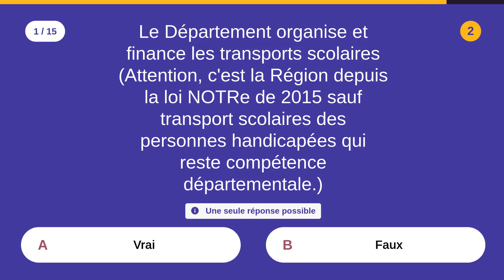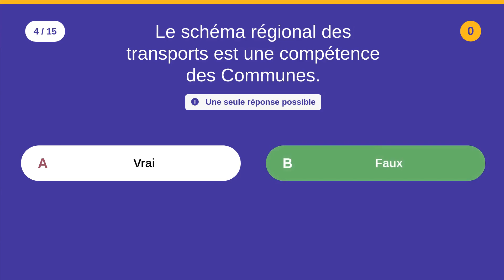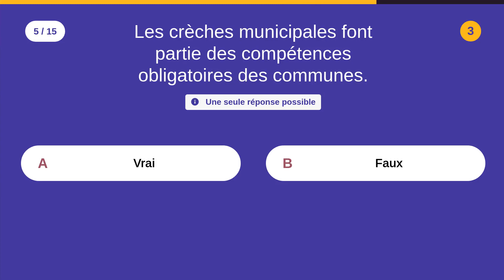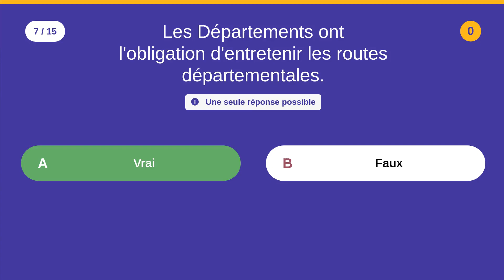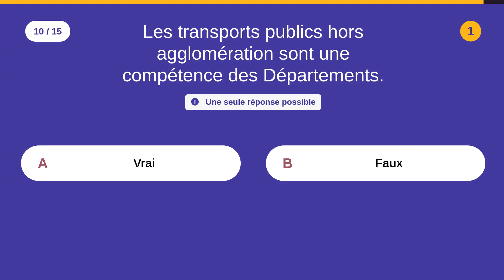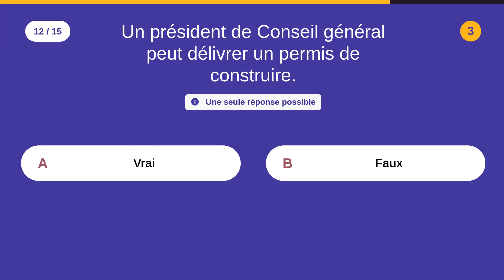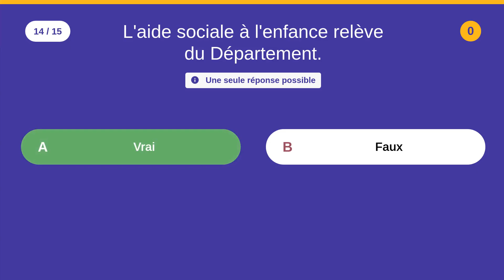Les compétences des collectivités territoriales (1) - Fonction publique - 15 QCM - Difficulté : ⭐